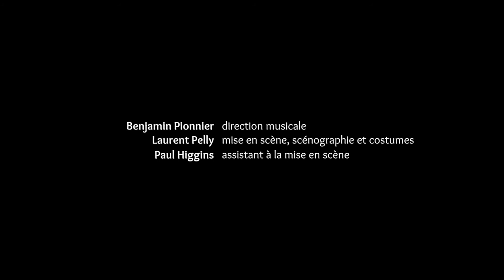REPORTAGE ROSSINI : Le Barbier de Séville par Laurent Pelly et Benjamin Pionnier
TOURS, Opéra. Eblouissant Barbier de Rossini par Laurent Pelly et Benjamin Pionnier. jusqu’au 2 février 2020. On ne saurait souligner la réussite totale de cette production, pour certains, déjà vue (créée à Paris en 2017), mais à Tours réactivée sous la direction de Benjamin Pionnier et avec une distribution qui atteint l’idéal.

Rossini en 1816, à peine âgé de 25 ans, ouvre une nouvelle ère musicale avec ce Barbier sommet d’élégance et de pétillance et qui semble sublimer le genre buffa. La réalisation à l’Opéra de Tours en exprime toutes les facettes, tout en soulignant aussi la justesse de Laurent Pelly qui signe ici l’une de ses meilleures mises en scène rossiniennes. Directeur des lieux, le chef d’orchestre Benjamin Pionnier est bien inspiré de programmer ce spectacle en le proposant aux tourangeaux. Une manière inoubliable de fêter l’année nouvelle et de poursuivre la saison lyrique 2019 – 2020 à Tours.